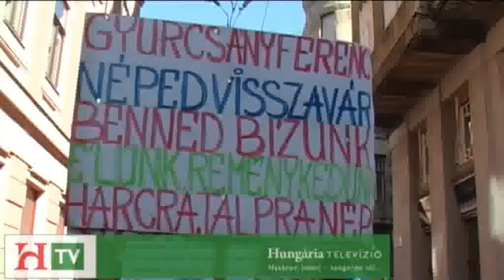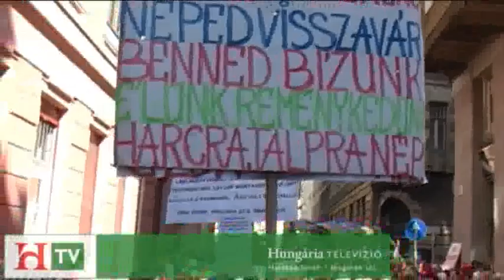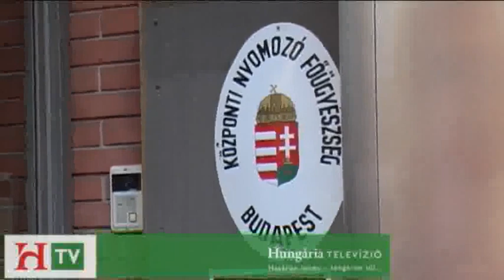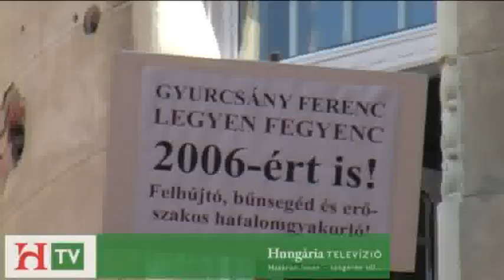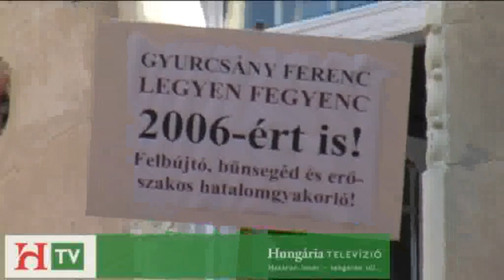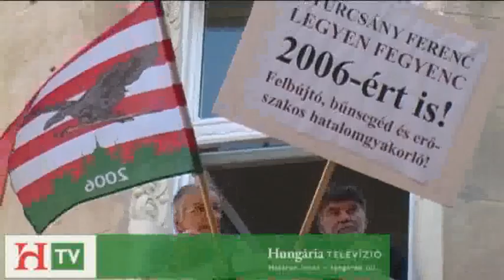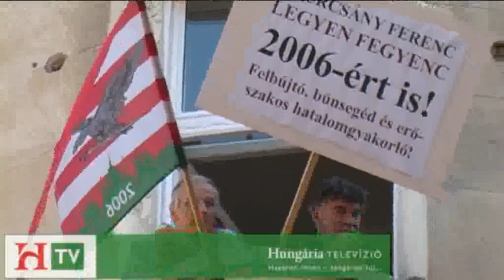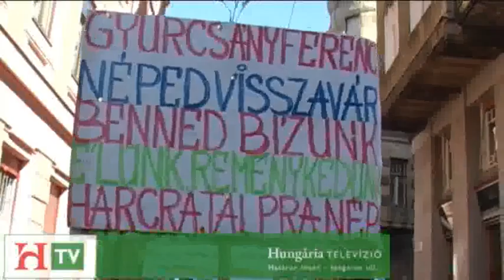Gyurcsány Ferencért - " Néma őrség " 2011 otóber 3.